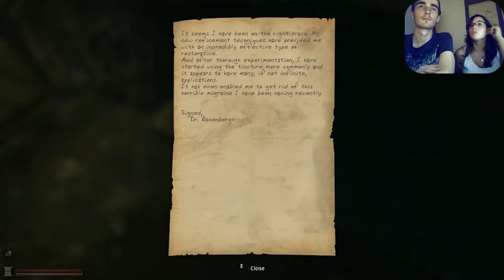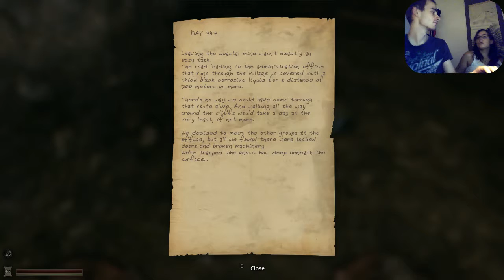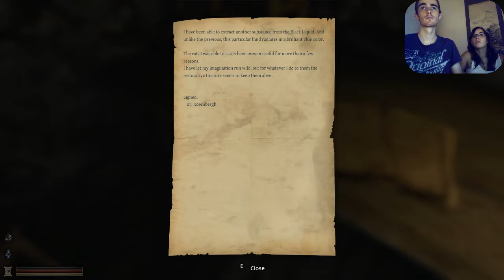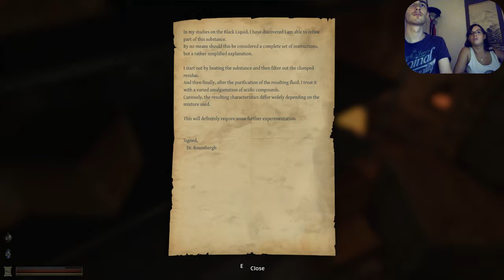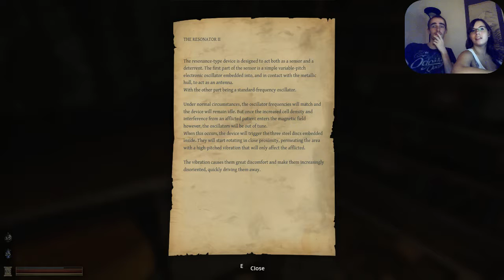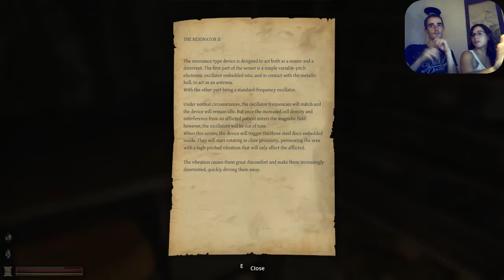La sortie est en haut : Descendons ! (Lethe #2)